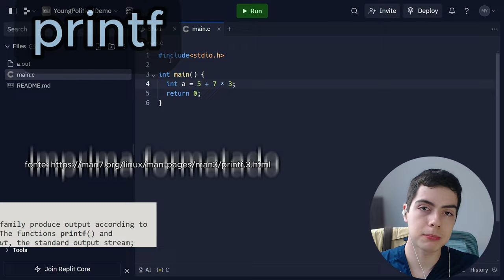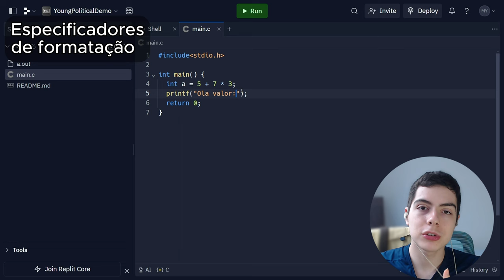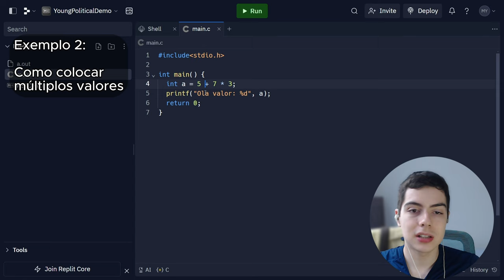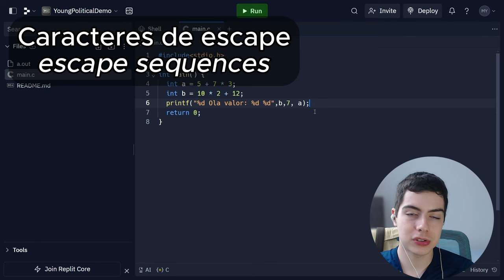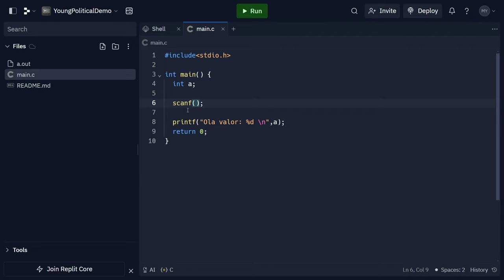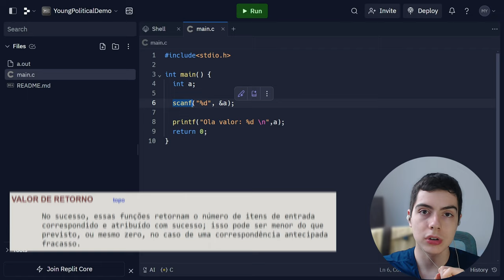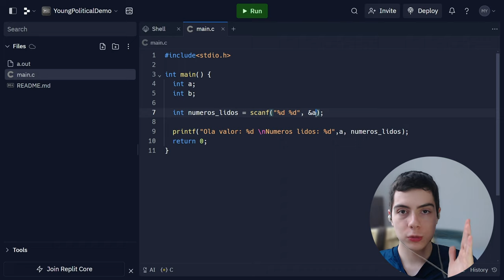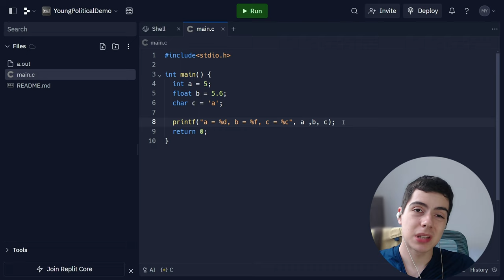O básico da entrada e saída de dados - Algoritmos e Estruturas de Dados I (printf e scanf)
Neste vídeo de hoje, vamos aprender as funções printf e scanf para fazer a saída de dados de forma formatada, e a entrada de dados de forma formatada pelo teclado. O tópico de entrada e saída de dados é bem vasto e cobre muitos tipos de formas que são possíveis, mas, para esse vídeo iremos cobrir as duas funções que são as mais básicas e são mais fundamentais que precisamos aprender. Toda linguagem de programação possui uma função de entrada de dados pelo teclado e saída de dados pelo terminal e aqui iremos aprender como usar essas funções, no contexto da linguagem C.

🔍 O que você aprenderá:

- O que são funções na programação?
- Como chamar funções dentro de um programa
- Como passar parâmetros para uma função
- Como usar a função printf para formatar dados na tela
- Como usar a função scanf para ler dados pelo teclado
- Como atribuir o resultado de uma função para uma variável
- O que são avisos (warnings) do compilador.
- O que são especificadores de formatação? (format specification)
- O que são caracteres de escape? (escape sequences)

0:00 - Introdução
0:23 - O que vimos na última aula
0:57 - A função "printf"
1:56 - Como funciona funções
3:05 - Como usar a função printf, e a sintaxe da chamada de funções
3:45 - Como especificadores de formatação
4:24 - Como a função printf funciona
5:23 - Como imprimir múltiplos valores
7:40 - O que são caracteres de escape
9:01 - A função "scanf"
9:42 - Como fazer a leitura de um único valor com o "scanf"
10:12 - Como o scanf atribui valores para as variáveis
10:43 - O que são avisos ou warnings dos Compiladores
11:00 - Valores de retorno das funções
12:51 - Lendo múltiplos valores com o scanf
14:02 - Mais exemplos de avisos do compilador
14:55 - Outro